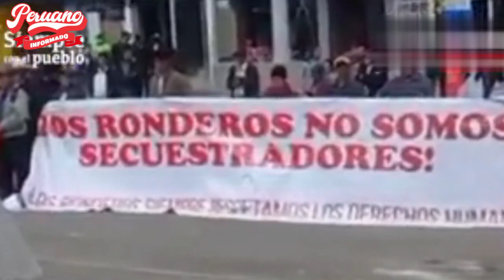¡FUERTE Y CLARO!RONDEROS DE CAJAMARCA EXIGEN A CUARTOPO DER QUE SE RECTIFIQUEN:"BASTA DE TANTO ODIO"